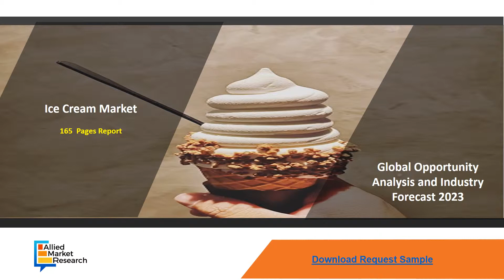Ice Cream Industry (Market) Growth, analysis,Trends Forecast, 2017 - 2023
Rise in disposable income majorly drives the growth of the global ice cream market, especially in the developing economies.

 In addition, increase in number of convenience stores and increased preference for different flavors fuel the ice cream market growth.